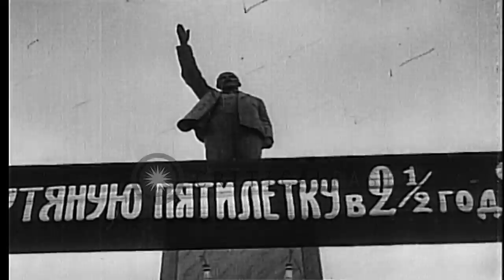German attack on Soviet Union under Operation Barbarossa HD Stock Footage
German attack on Soviet Union under Operation Barbarossa

Progress made by Soviet Union over the years in terms of factories, dams and military tanks. Troops at military parade as reviewing officer salutes and people cheer them on. A large procession at Red Square outside St. Basil Cathedral in Moscow. Soviet troops fire at Germans during Operation Barbarossa. Dead German soldiers are seen. People being distributed food in war hit areas. Location: Moscow Russia Soviet Union. Date:  1944.

57,000+ broadcast-quality historic clips for immediate download.